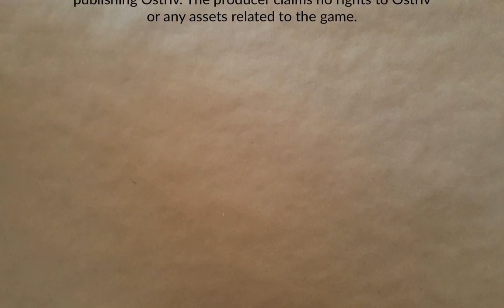Lostopia Part 11 | Ostriv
Expanding the population and working on ramping up the economy. More work to be done next time so no need to comment on the poor starving citizens. Yet.